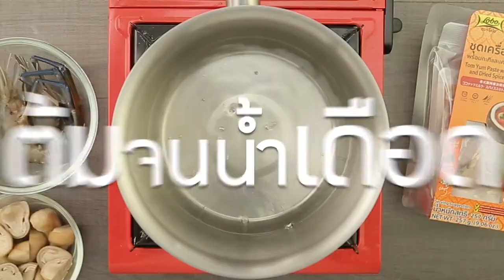ต้มยำกุ้ง สูตรเด็ด..ทำง่าย..สไตล์ "อ.ยิ่งศักดิ์"